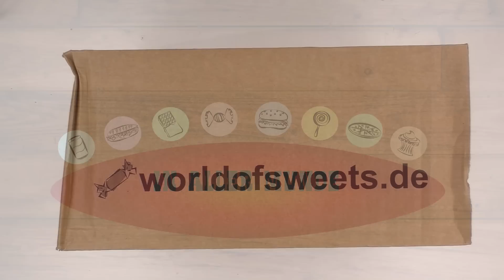XXL SÜßIGKEITEN HAUL WORLD of SWEETS | halloween süßigkeiten testen mit YOSHI | IN ALLER MUNDE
6628